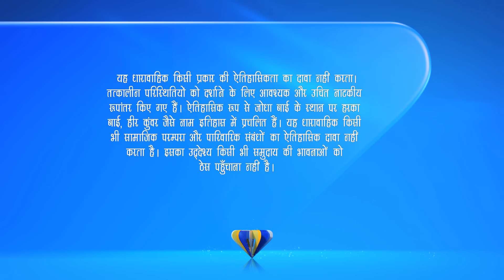Sangram Singh नहीं पहचान पाया Laboni का असली चेहरा | Jodha Akbar | Full Ep. 514 | ZEE TV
Sangram Singh fails to recognize Laboni’s real face. Will the truth remain hidden, or is an exposure imminent? Watch to uncover the suspense! 👤🔍

Sangram Singh नहीं पहचान पाया Laboni का असली चेहरा